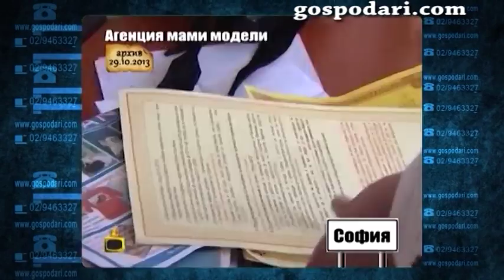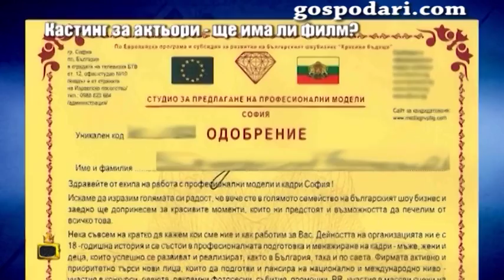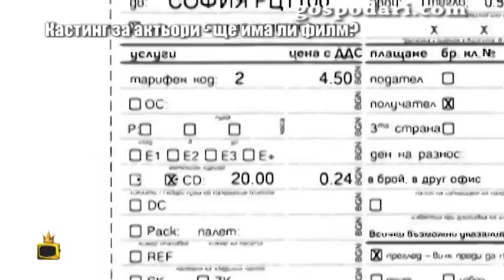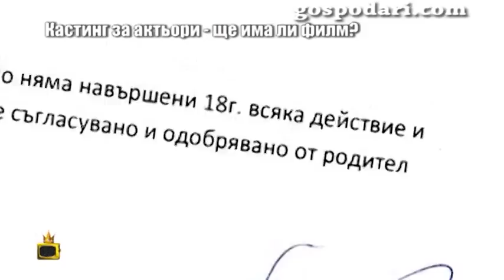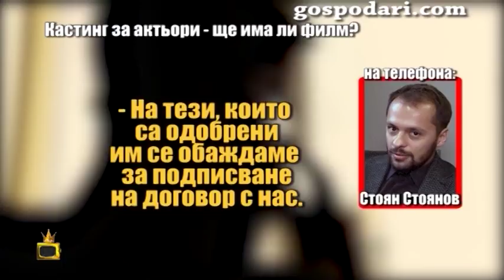АГЕНЦИЯ ПРИБИРА ТАКСА ЗА СЪМНИТЕЛЕН КАСТИНГ ЗА НОВ БЪЛГАРСКИ СЕРИАЛ?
Скъпи приятели, наши зрители ни сигнализираха, че са били измамени от фирма, която им обещава участие в нов български сериал. Всъщност въпросната фирма само им взима парите за записване в кастинга, а след това прекратява комуникация с тях.
Тази схема много напомня на схемата на нашия стар познайник Ахмед Мюмюн Али, който обещаваше лесна слава на кандидати за модели срещу определена сума. След това Мюмюн Али изчезваше яко дим, за да се появи на друго място, с нова агенция, но със стари методи на измама.